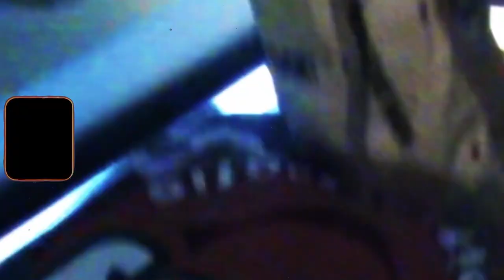[FREE] 💔EDO SAIYA X LIL LANO Type Beat | 2020 (Prod. by VYPE)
💔EDO SAIYA X LIL LANO Type Beat 'GodBless'